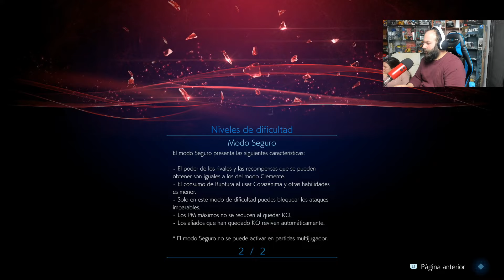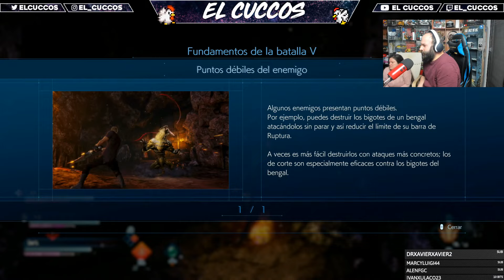STRANGER OF PARADISE FINAL FANTASY ORIGIN es un buen juego!